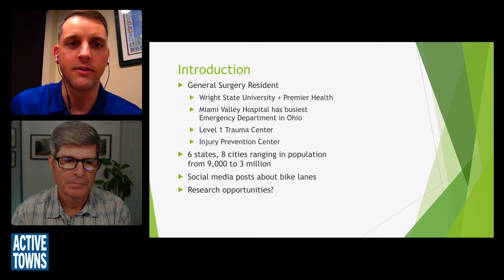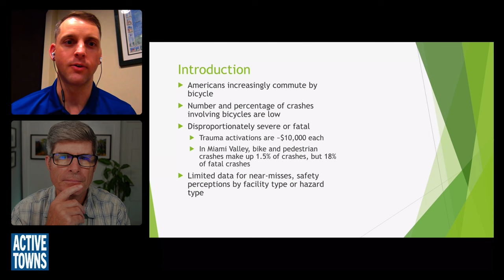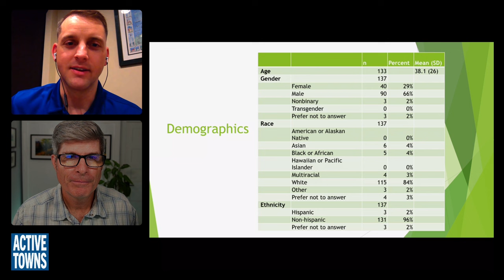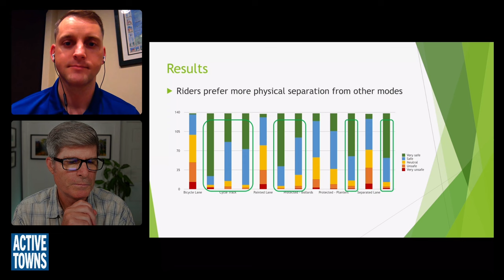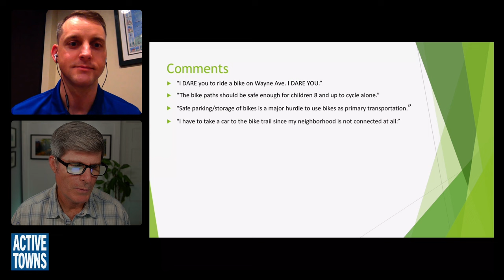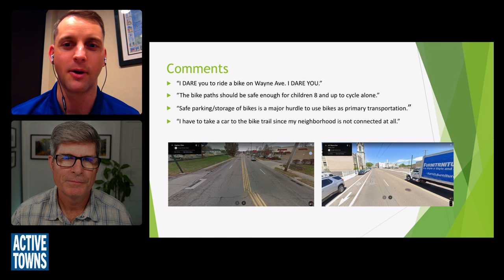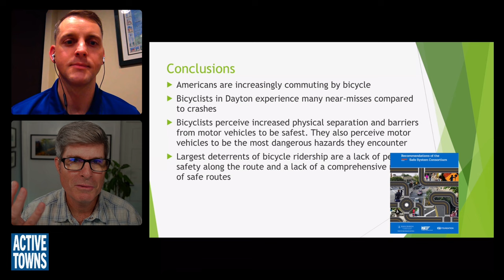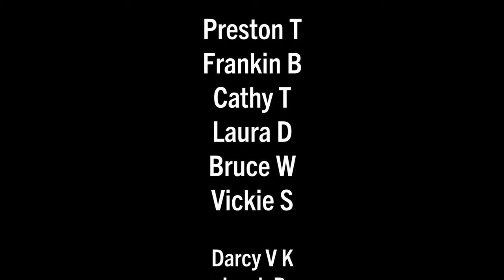Dr. Matthew Schaeffer, MD, on crash prevention (getting to the root cause)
In this episode, I connect with Dr. Matt Schaeffer, MD, general surgery resident at Wright State University Premiere Health in Dayton, OH, for a discussion about the nuance of bike lane design, encouraging more people to ride for optimal health and crash prevention all from a medical perspective.

To better understand perceptions associated with bike riding in Dayton, Dr. Schaeffer conducted a survey looking at the challenges and barriers to riding as well as what types of bike facilities, like protected bike lanes or separated pathways, would encourage more people to ride more often.